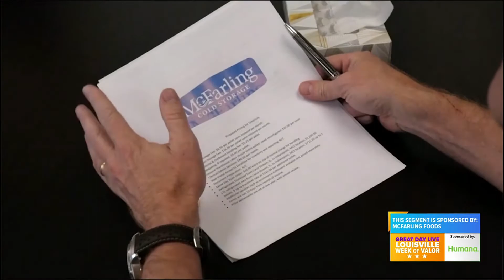GDL: McFarling Foods builds relationships with local restaurants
McFarling Foods is bringing the highest quality, freshest ingredients to local restaurants all around Kentuckiana. To learn more, visit McFarling.com.